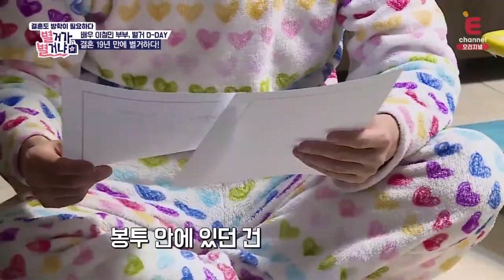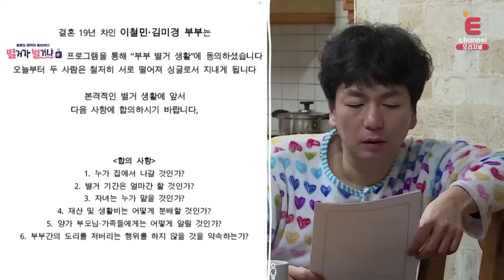[별거가 별거냐] 별거기간 레이스(?) 펼치는 이철민 부부ㅋㅋㅋ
10일 받고 15일!
15일 받고 한 달 콜!?